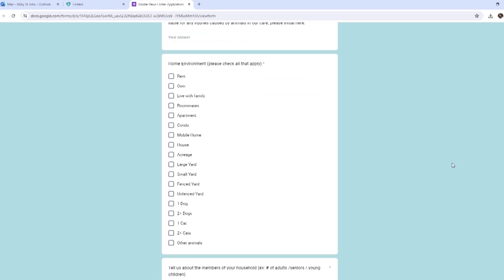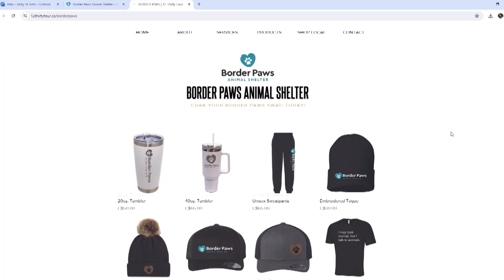Pet Project | July 2nd, 2024